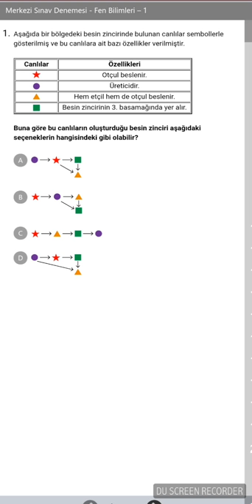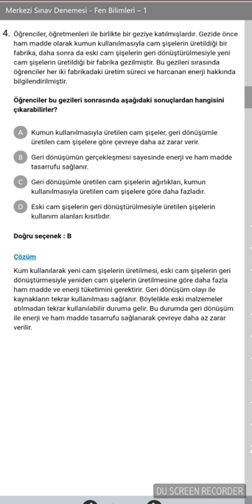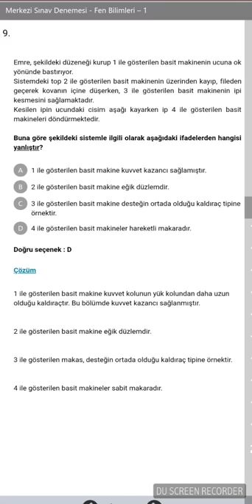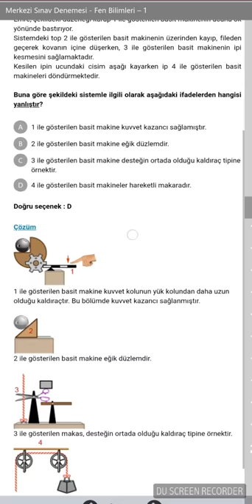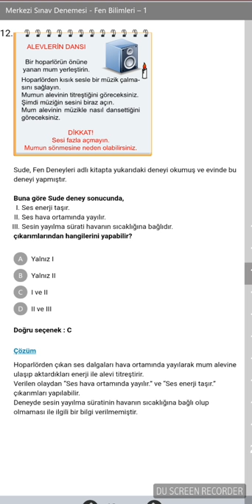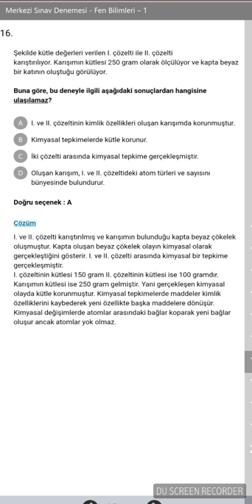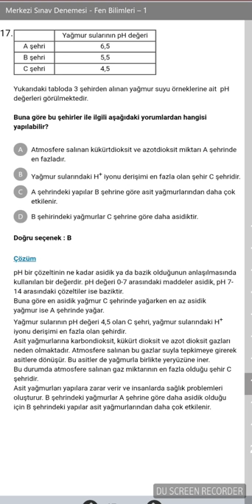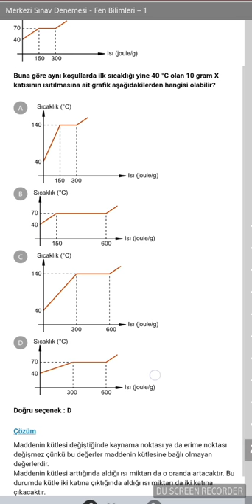2018 LİSELERE GİRİŞ SINAVI LGS FEN BİLİMLERİ SORU VE ÇÖZÜMLERİ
2018 LİSELERE GİRİŞ SINAVI LGS FEN BİLİMLERİ SORU VE ÇÖZÜMLERİ